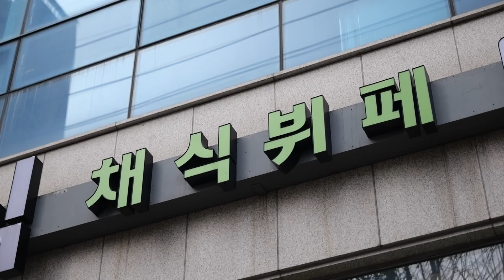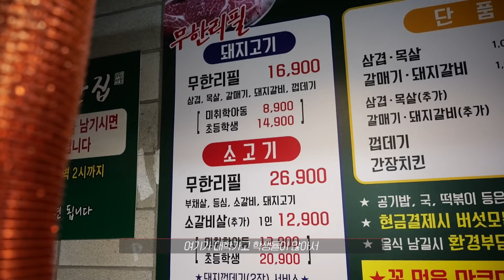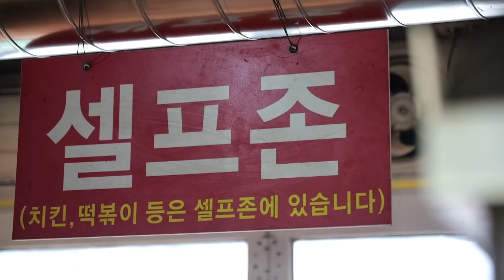고무줄 바지 필수! 가족들과 가기 좋은 광주 고기뷔페 & 채식뷔페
광주MBC 본방을보자 20240207 방송

📌 2월 1째주 본슐랭 정보

채식뷔페🥬🍅
‣ 살림클래식
광주 남구 서문대로 813 (주월동)
✅️성인 15800원 / 초등 9000원 / 유치생 6000원

고기뷔페🥓🥩
‣ 대탄집
광주 북구 황계로55번길 18 (운암동)
✅️돼지고기 무한리필
성인 16900원 / 초등 14900원 / 미취학 8900원
✅️소고기 무한리필
성인 26900 / 초등 20900원 / 미취학 13900원

방송 이후 메뉴와 가격이 변동되었을 수 있으니
가게 문의 후 방문해 주시길 바랍니다.